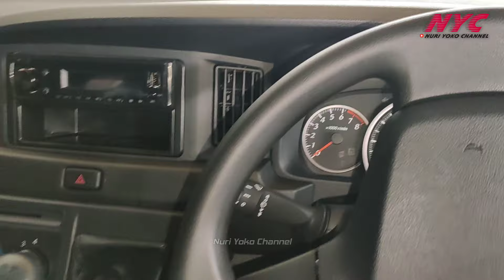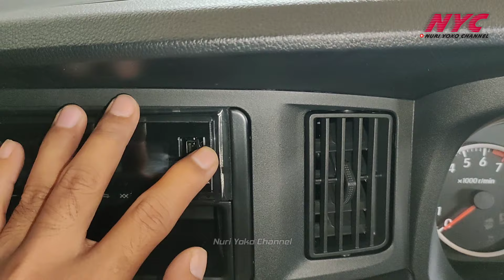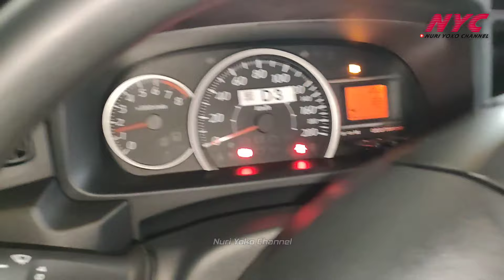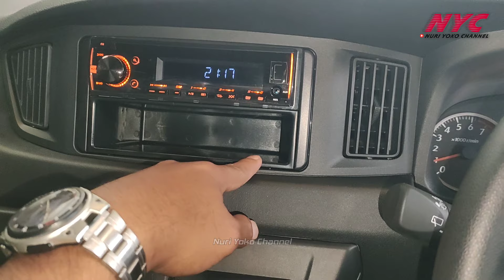Harga, Review, DP || Daihatsu SIGRA Tipe M || Sigra 1.0 M Baru || Sigra warna grey metallic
kelengkapan fitur. bisa cek web.

INFO & PEMBELIAN (Tanya-Tanya) MOBIL DAIHATSU ..!!!

Semoga Bermanfaat.. 🙏
JANGAN LUPA
GERATIS BOSKU 👍